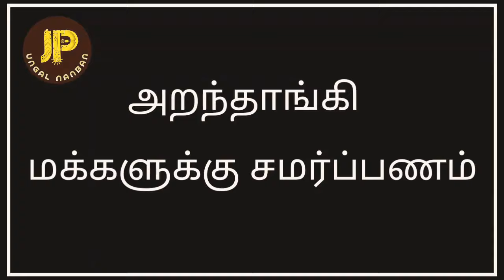அறந்தாங்கி சிறப்பு அம்சங்கள் Aranthangi famous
அறந்தாங்கி சிறப்பம்சங்கள் அறந்தாங்கி மக்களுக்கு இந்த காணொளி சமர்ப்பணம் நன்றி